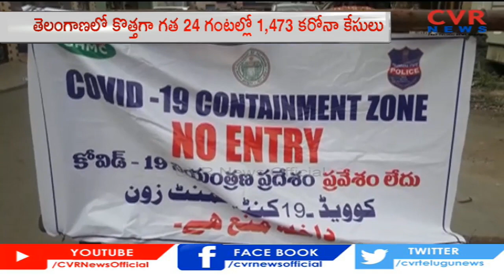తెలంగాణలో కొత్తగా గత 24గంటల్లో 1,473 కరోనా కేసులు|CVR News